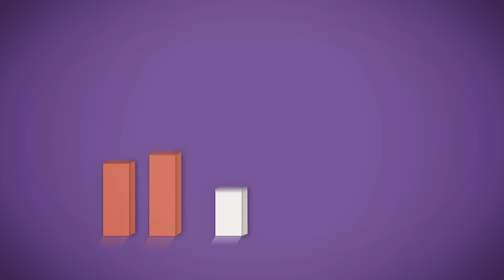Global Transition in the Age of Digital Media - Media Barometer 2013 by Mazars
Global Transition in the Age of Digital Media is the second edition of our annual barometer in the Media industry. It offers a good snapshot of where the industry was, where it is now, and where it's going. This year, we have extended our analysis to the 100 largest U.S. and European listed media companies and complemented our results with a review of their risk factors.